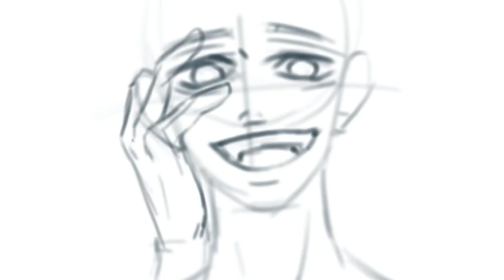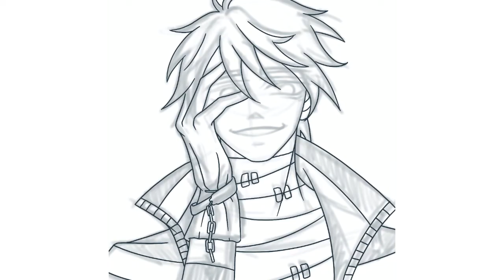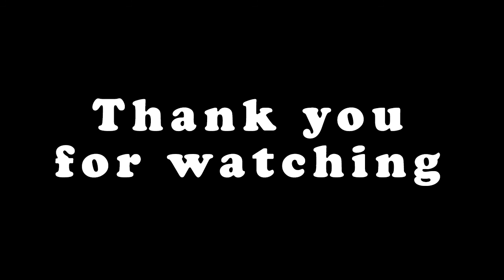Drawing Prisoner (Luca Balsa) from Identity V / 第五人格 with procreate | Jesshiryu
Drawing of Luca Balsa a.k.a Prisoner from the game "Identity V / 第五人格 "